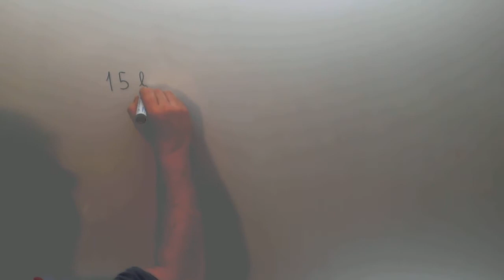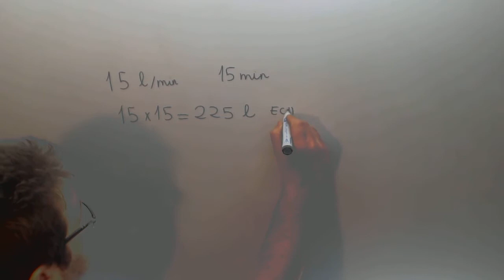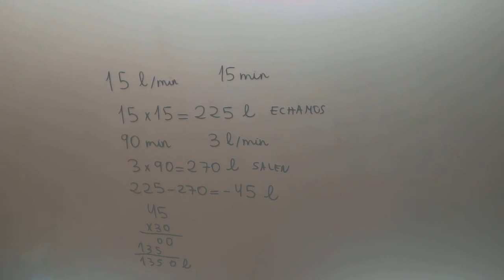Problema Deposito agua Matematicas 1º ESO Academia Usero Estepona